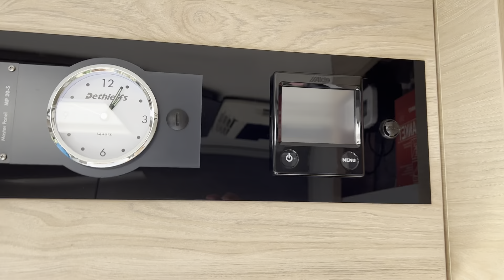Meet Bubbles the Bus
We are unbelievably excited to share Bubbles the Bus with you, please join us as we show you around, let us know what you think 😃👍🏼

Celebration (instrumental Version) by Lvly